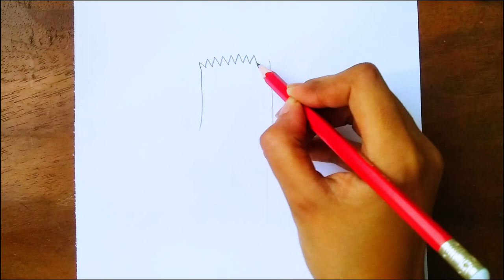How To Draw Bart Simpson for Beginners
Simpson cartoon drawing

Learn to Draw Bart Simpson from the Simpsons with our Step-by-Step Tutorials - Number One Drawing Channel on YouTube. From basic line drawings to cartoon illustrations, our easy-to-follow tutorials will help you bring your drawings to life.

Art by @ArjuDrawingLibrary-lr1ef